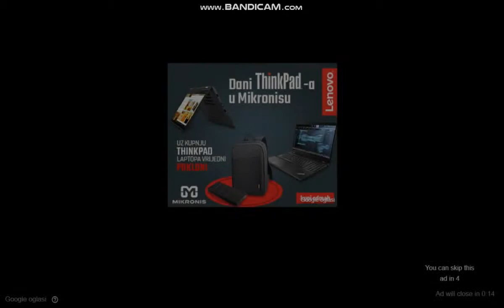Princess Bridesmaids Weekend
The big day is coming. Queen Elza will be getting married. What does every bride need at her wedding? Absolutely bridesmaids. That's why Elza sends invitations to all her friends. So that the bridesmaids get to know each other better and agree on what to prepare for Elza, they have agreed on a small trip.